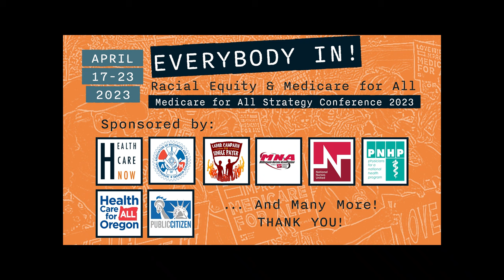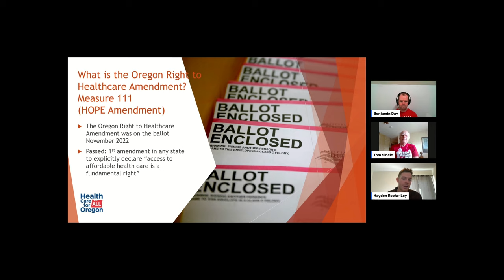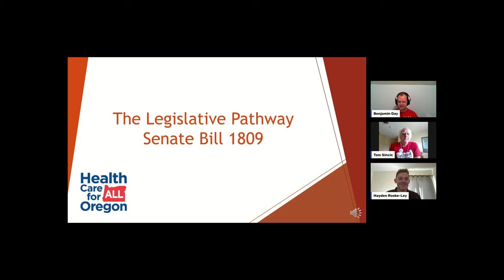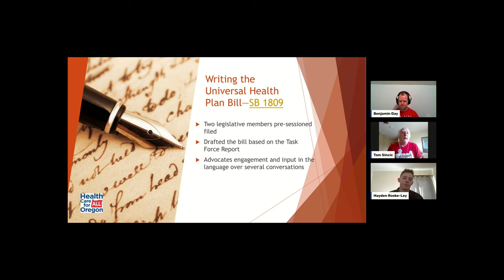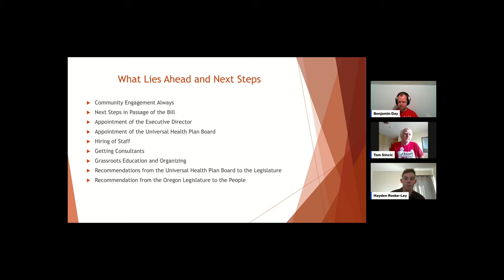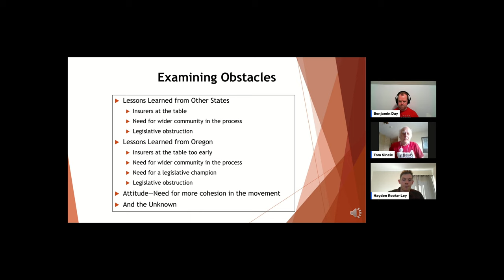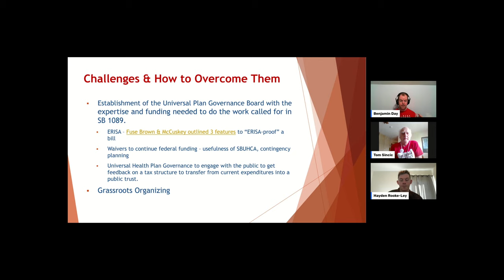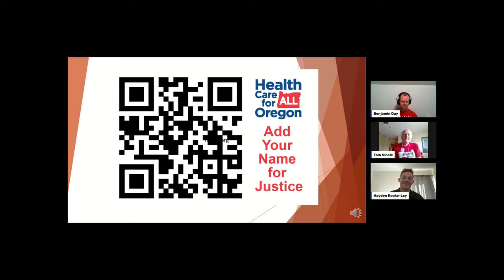Medicare for All Strategy Conference 2023 -- Oregon's Ballot Measure 111 & Next Steps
In this presentation you will hear about Oregon's constitutional right to healthcare and the legislative  process that is moving Oregon toward implementing that right with a single payer universal care system.

This discussion, moderated by Ben Day (Executive Director, Healthcare NOW), features Tom Sincic (President, Health Care for All Oregon) and Hayden Rooke-Ley (Health Care for All Oregon).

This video is part of the Medicare for All Strategy Conference 2023, "Everybody In: Racial Equity & Medicare for All."

Follow our YouTube Channel for more great healthcare justice content!